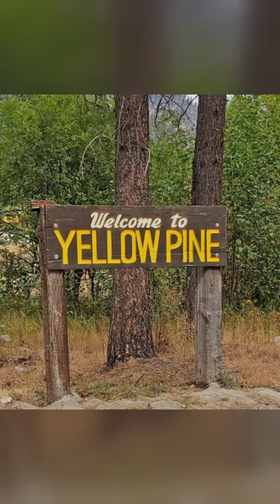Idaho ( Hammock Fight )